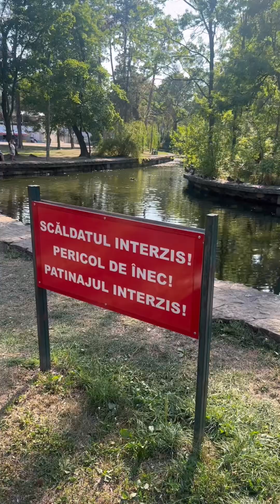Lacul din Parcul Crâng curând cred că va avea chiar și crocodili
N-ai cum să lași în paragină un asemenea parc